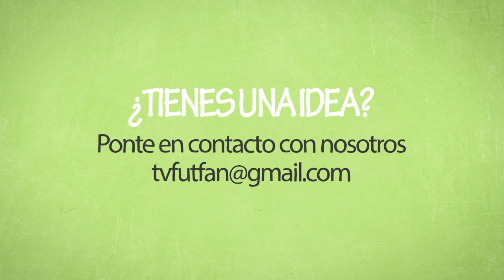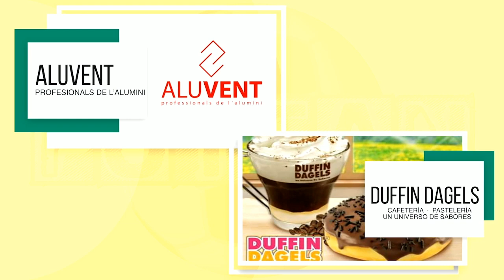EM FB DENIA INFANTIL B vs BENIRREDRA CF A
En directo gran partido de temporada!
empezando un partido con máxima rivalidad y mucho nivel.